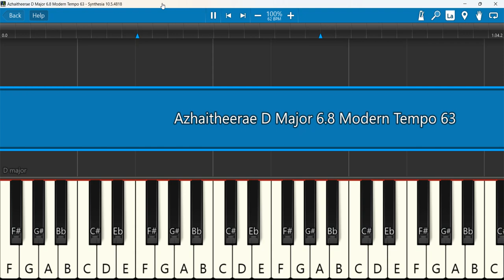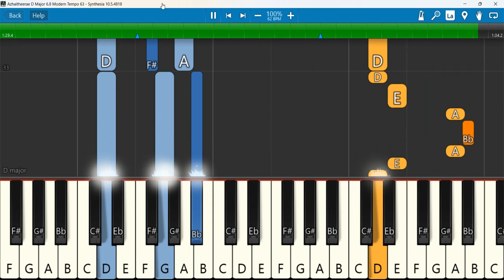Azhaitheerae Keyboard Notes D Major 6/8 Modern Tempo 63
Azhaitheerae I Army Andrew feat. Giftson durai I Evg.Stephen I New Tamil Christian worship song